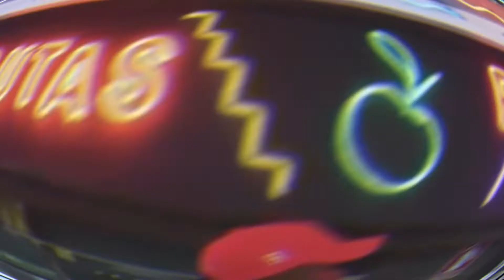Akapellah - Los Cheles